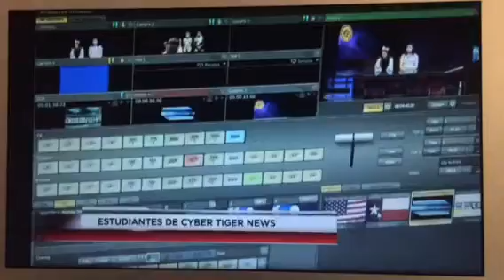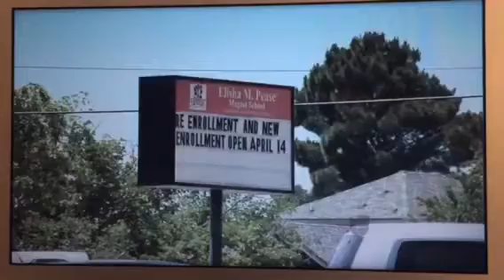Univisión at Pease Academy